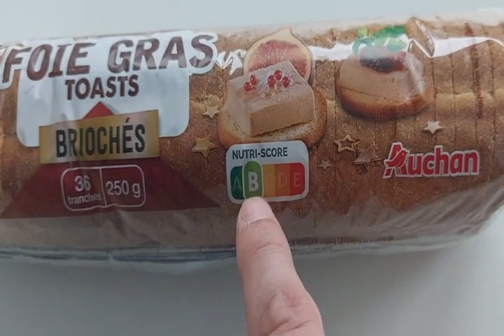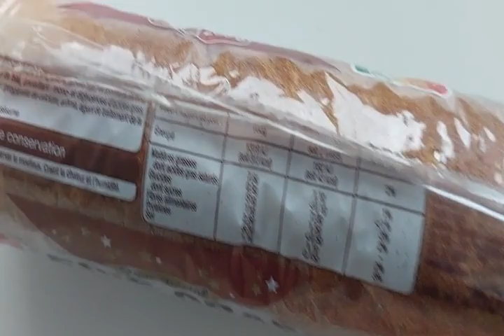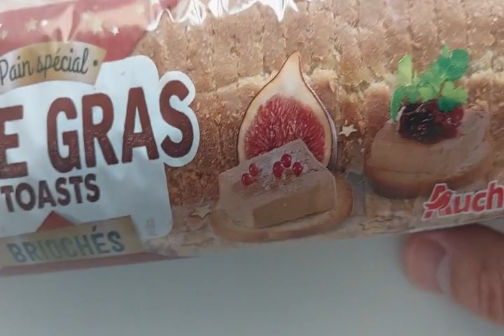AUCHAN Toasts briochés spécial foie gras 250g